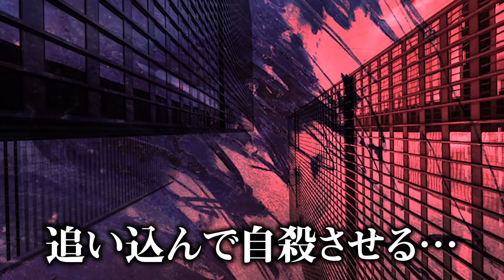【頭おかしい】恐怖！コナンの" サイコパス "な犯人 11選【 名探偵コナン 】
日々事件が絶えないコナンの世界…
その中には全く共感できない動機から罪を犯すサイコパス犯がいる…
なぜ、彼らはそのような動機で簡単に事件を起こしてしまうのか？
原作者も切れたアニメオリジナルの犯人とは!?
やばすぎるサイコパス犯たちに迫る…!!

【都市伝説】未来を予言している漫画作品“AKIRA”がどれだけ的中したかを検証する（ハッキリ言って怖い）

▼SNS
◎コヤッキー

恐怖 コナン サイコパス 犯人 名探偵コナン